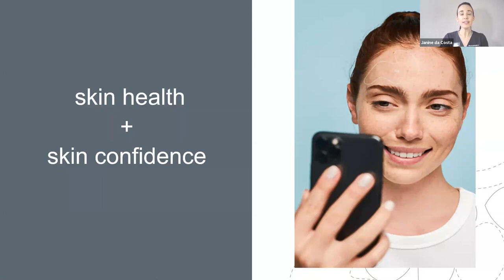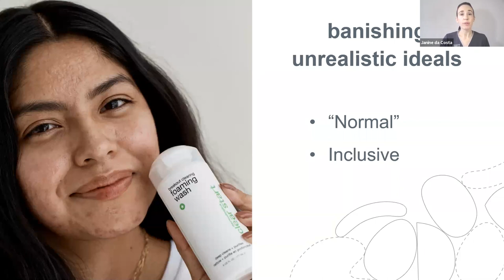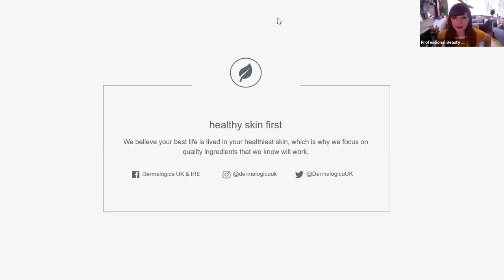PB Webinar: how therapists can help clients get their skin confidence back post-lockdown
With life getting back to normal post-lockdown, many of you will have clients coming through your door who you haven’t seen in months and whose skin health is in a different place than it was before.

In this webinar, sponsored by Dermalogica, the brand's training executive Janine da Costa will explain how you can help clients feel skin confident again, covering the importance of getting them back in the hands of a professional, which treatments will deliver the results they want and why the terminology “normal” can be problematic.

You can also sign up for Dermalogica’s free Meaningful Connections course